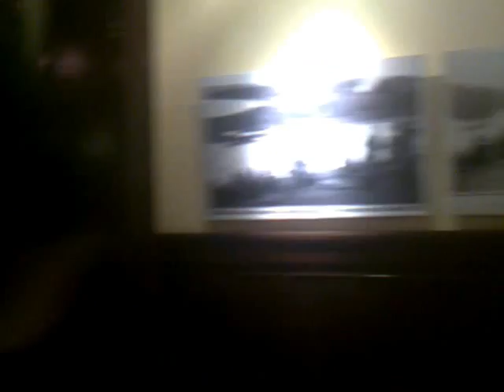2012 December - Pasig museum haha laughtrip!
with ate elyssa, sis nina & ate cathlyn. trip lang